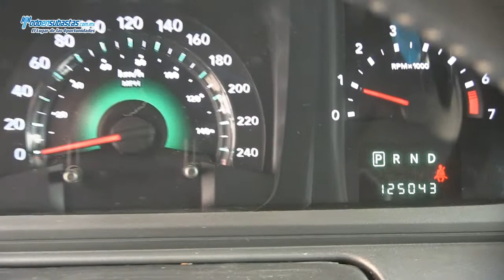Dodge / Journey SXT 2.4 Lts. 5 Pasajeros / 2010